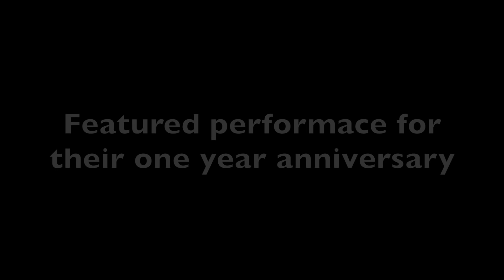Jackson Liberty Marching Band Hard Rock Casino Performance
The Jackson Liberty Marching Band performs at the 1 year anniversary celebration of the Hard Rock Casino and Hotel in Atlantic City NJ.  Band Director Scott Katona